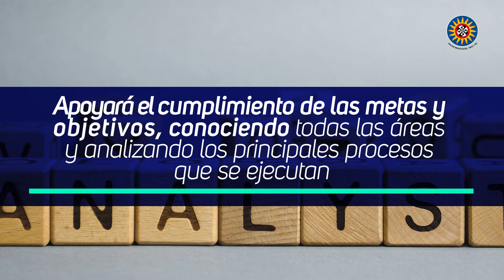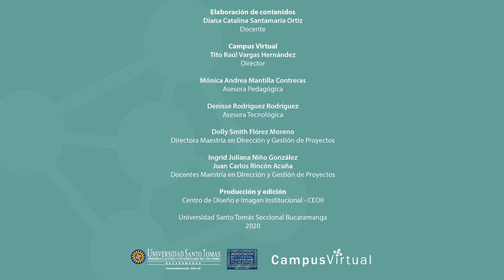Sección 1. Identificación del problema u oportunidad Santoto